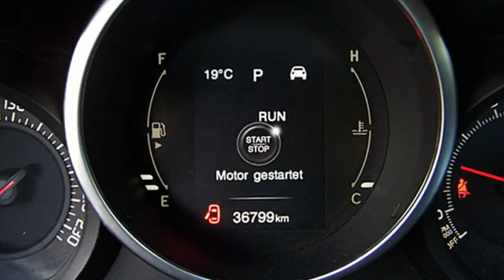Fiat 500X CITY LOOK POP STAR DCT 0P376785 Moda Grau 2015 Motor Village Berlin jetzt Stell.